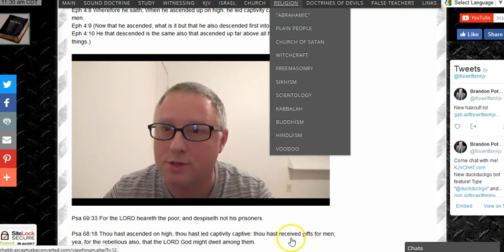Does Kevin Zacher even try?